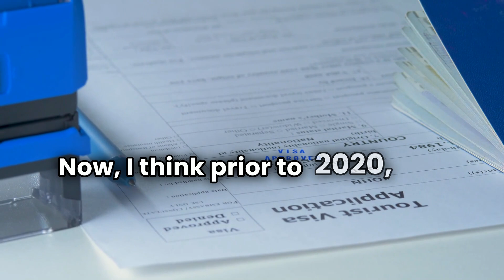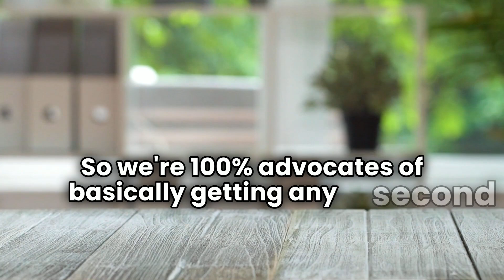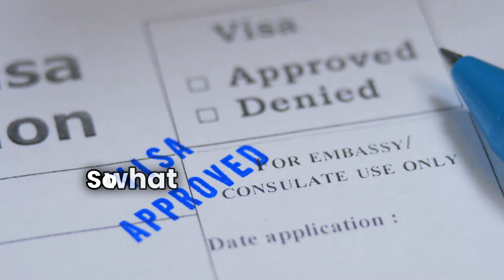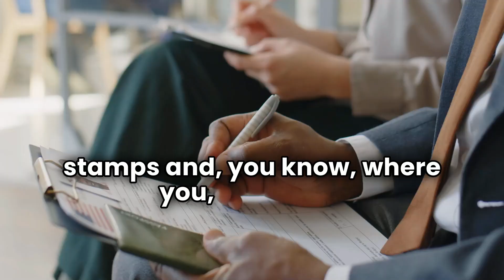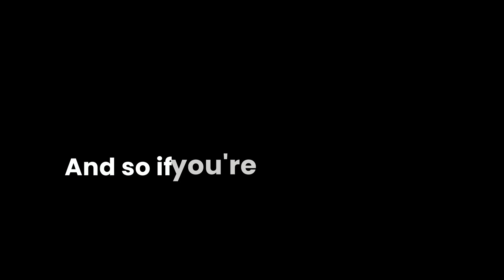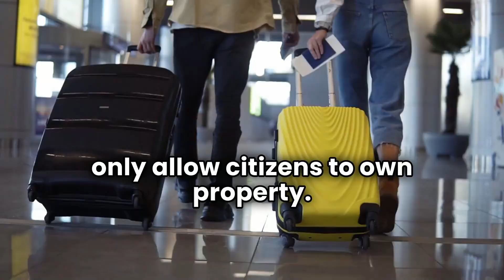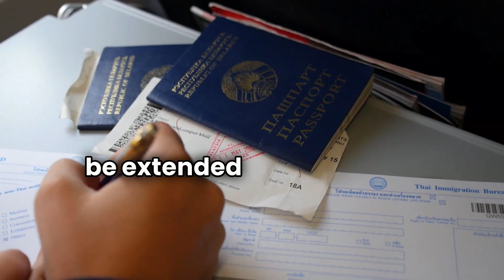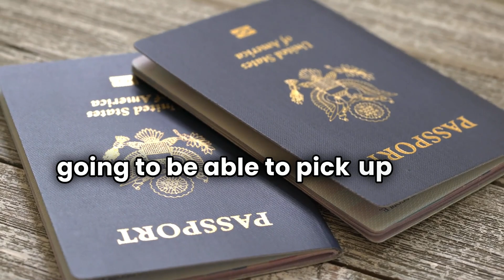The Hidden Benefits of a Second Passport.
What are the benefits of a second passport? Why get a second passport? In this video we tackle why you need one.